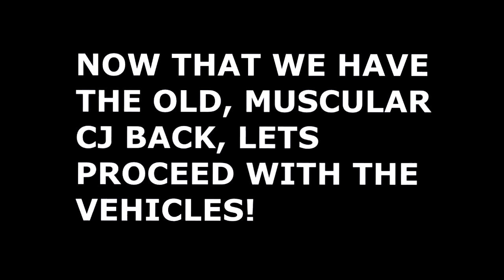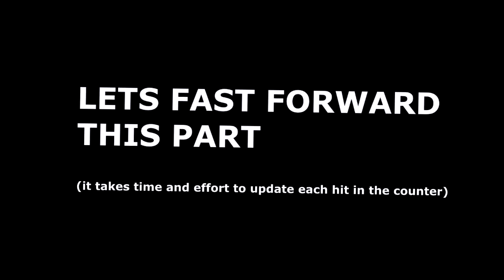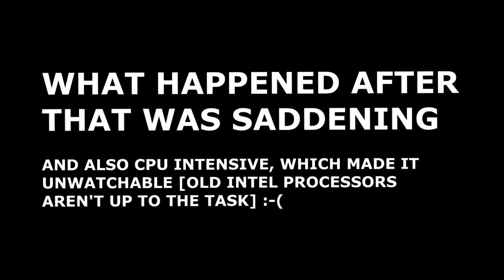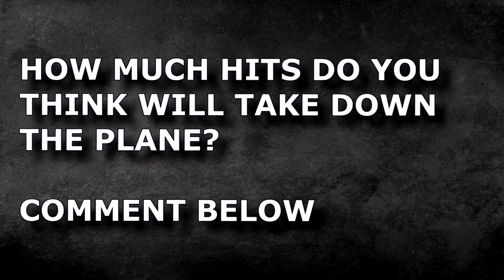GTA San Andreas: How many hits does it take to blow a Vehicle? Part 2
Vehicles featured in this video:
1) Boats
2) Helicopters
3) Airplanes

Music used in this video: Slenderbeats - Inkling

Enjoy (I haven't got anything else to say)